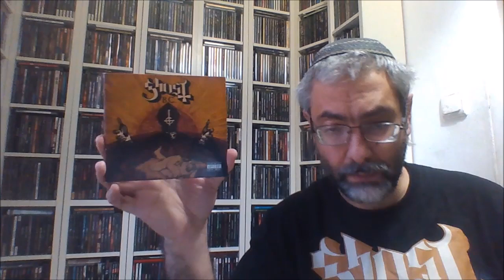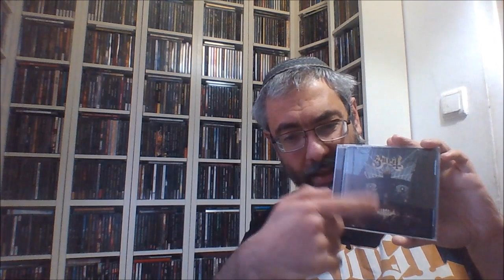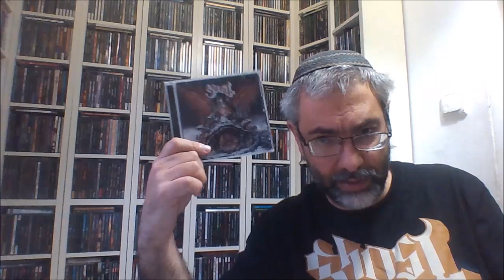GHOST albums Ranked Worst to Best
I forgot to mension the great song "Square Hammer" that begins the EP "Popestar". For a reason, I thought that the song is in the album "Meliora".